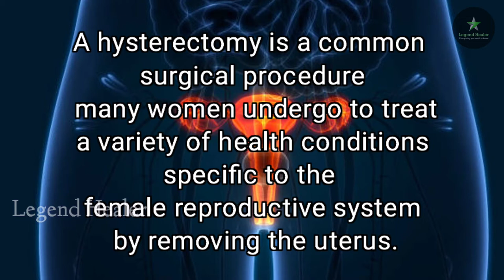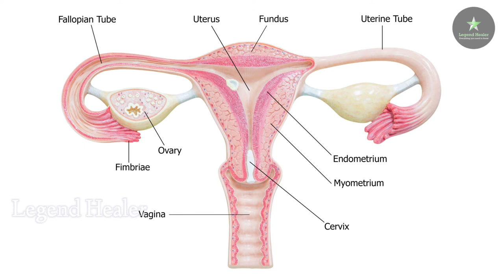கர்ப்பப்பை வலி பயிற்சிகள்| Hysterectomy Exercise After Surgery - Tamil.Removal of uterus-Recovering.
கர்ப்பப்பை வலி பயிற்சிகள்| Hysterectomy Exercise after surgery - Tamil.
Removal of uterus -Recovering Exercises.

THESE STRETCHES AND EXERCISES will help you feel good in your body again after a Hysterectomy...

8 COMMON REASONS FOR A HYSTERECTOMY
A hysterectomy is a common surgical procedure many women undergo to treat a variety of health conditions specific to the female reproductive system by removing the uterus.
1. UTERINE FIBROIDS
Uterine fibroids are non-cancerous growths in the uterine wall.Women who have uterine fibroids may experience heavy bleeding or severe pelvic pain in some cases.
2. GYNECOLOGICAL CANCER
A hysterectomy may be the best course of treatment in some cases of gynecological cancer or precancer. This includes uterine cancer, ovarian cancer, cervical cancer, and cancer of the uterine lining.
3. UTERINE PROLAPSE
Uterine prolapse is a condition in which the uterus is displaced and slips into the vagina.
4. ABNORMAL BLEEDING
Heavy or prolonged bleeding caused by infection, cancer, hormone imbalance, or fibroids can be potentially dangerous.
5. ENDOMETRIOSIS
Endometriosis is a condition in which the tissue that lines the uterus grows outside of the uterus (in the pelvic cavity, on ovaries and fallopian tubes, and the outer surface of the uterus). The tissue growth causes bleeding between menstrual periods and pain that can get very intense and interfere with daily life.

6. ENDOMETRIAL HYPERPLASIA
Endometrial hyperplasia refers to the over-thickening of the uterine lining.
7. ADENOMYOSIS
Adenomyosis is a tissue grows inside the walls of the uterus.
8. SEVERE PELVIC INFLAMMATORY DISEASE (PID)
Pelvic inflammatory disease (PID) is a bacterial infection in the pelvic cavity that can cause severe pelvic pain.